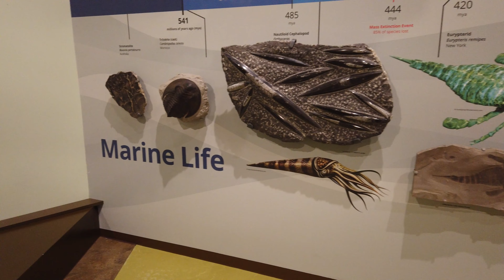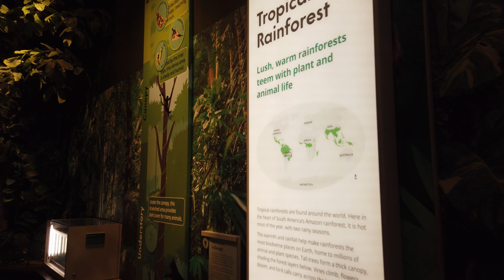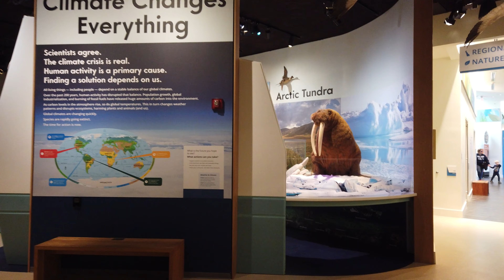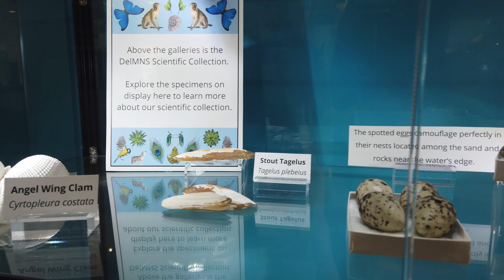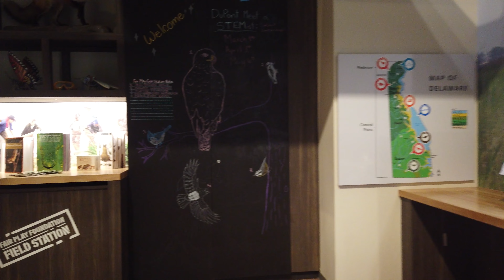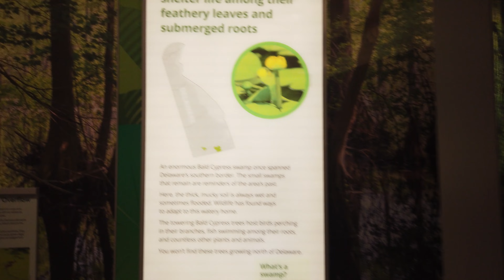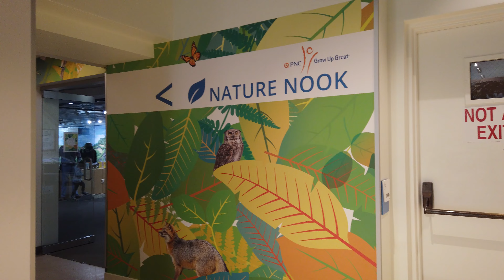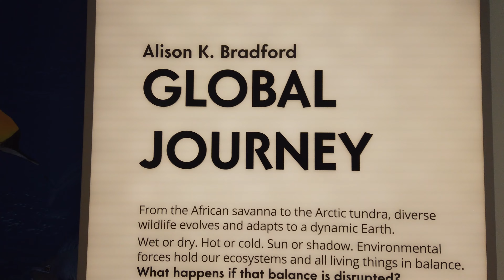The Delaware Museum of Nature & Science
The Delaware Museum of Nature & Science (DMNH, formerly Delaware Museum of Natural History) is a museum located since January 1, 2022. The museum was founded in 1957 by John Eleuthere du Pont near Greenville, Delaware; it opened in 1972 on a site near Winterthur, Delaware. It is known for its extensive collections of seashells, birds, and bird eggs. The latter is the second largest collection in North America. It is the oldest natural history museum in Delaware. The museum's core collection was started in childhood by the naturalist, philanthropist and high-profile convicted murderer  John E. ("Golden Eagle") du Pont. Du Pont built a personal collection of seashells, birds and bird eggs. Even before getting a doctorate in natural science in 1965 and writing several books on birds, he became interested in developing a natural history museum. During and after graduate school, du Pont took part in several scientific expeditions to the South Pacific and the Philippines, and is credited with the discovery of two dozen subspecies of birds.

At his request, his uncle Henry Francis du Pont provided land across from the Winterthur estate in the Brandywine Valley of Delaware for the museum. The museum opened in 1972 inder the name of Delaware Museum of Natural History, attended by 200 du Pont family members and representatives of other Northeastern natural history museums. It was the first major museum of natural history opened since 1910.

The museum originally was based on du Pont's collection of 1,000,000 sea shells and 100,000 bird eggs. The museum emphasizes the ecology of birds and sea life. In early studies, these were used by scientists to measure pesticide contamination of wild species. DMNH is ranked in the top fifteen in the United States for its collections of mollusks and birds, with the second largest collection of birds' eggs in North America.

In 1999, the museum held a contest to name the star designated TYC 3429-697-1. The winning nickname, "The Delaware Diamond", was later recognized by the Delaware General Assembly and the star became an official state symbol in 2000. However, the star was nicknamed through the International Star Registry, making it unofficial and unrecognized by any astronomical authority.

The museum had a major expansion in 2005 to add educational and exhibit space. It has been expanded to include exhibits on dinosaurs, mammals, and Charles Darwin.

In 2020, it was announced the museum would be closing down to renovate. It reopen in 2022 under the current name of the Delaware Museum of Nature and Science. The new museum bears a focus more on state ecology and geology.